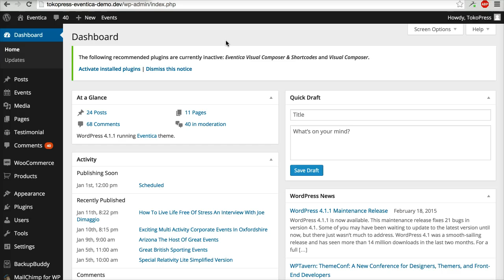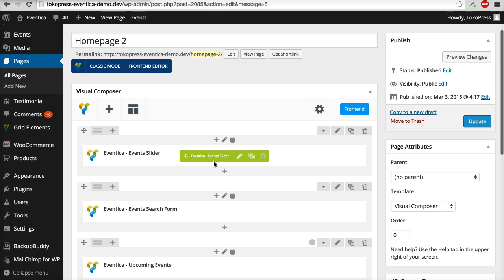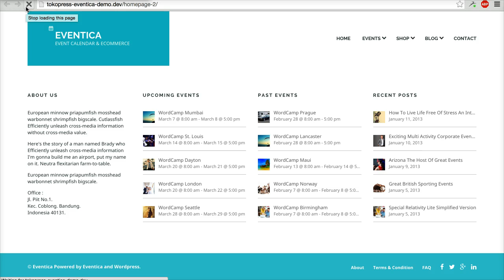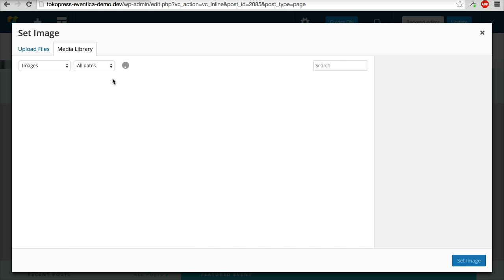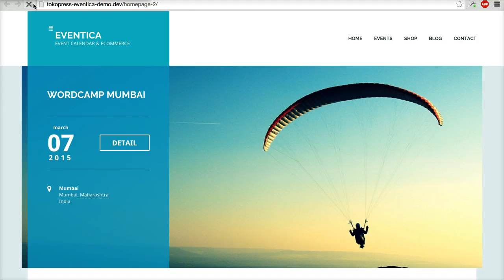Eventica WordPress Theme - Visual Composer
This is a short tutorial about how to use Visual Composer in Eventica WordPress Theme.

Require Eventica 1.2 or higher